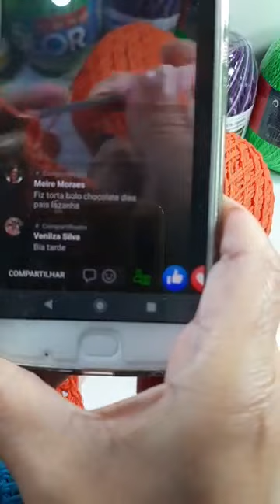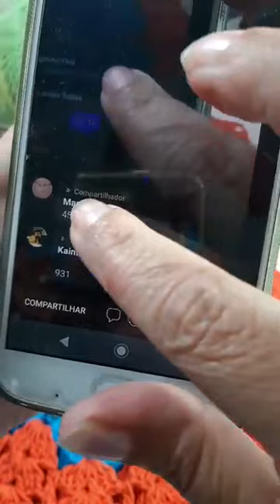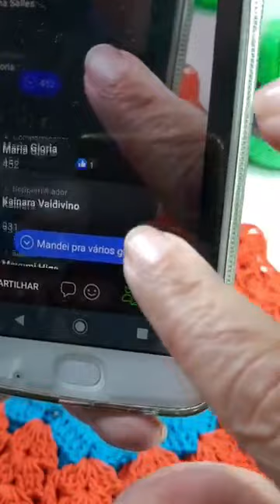Sousplat Colorido.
Vamos fazer este lindo Sousplat???